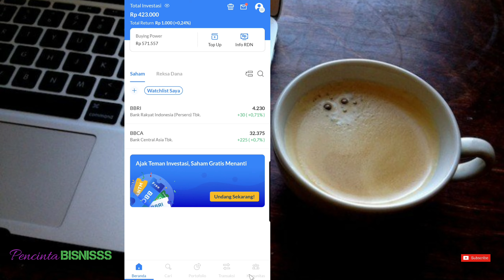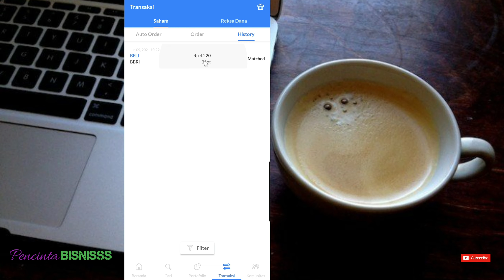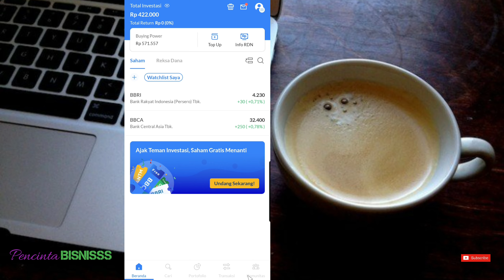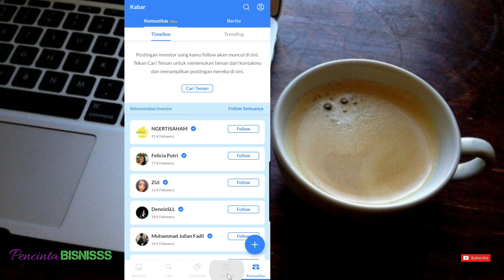Cara Jual Saham di Aplikasi Ajaib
DAFTAR HOT FOREX (untuk trading forex)

DAFTAR BINANCE (untuk trading/investasi cryptocurrency di market futures dan spot)